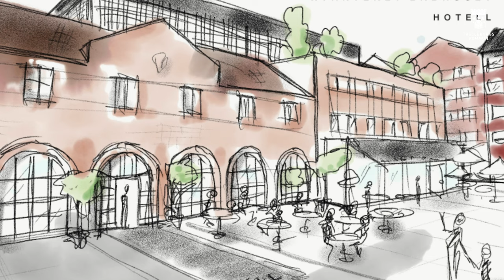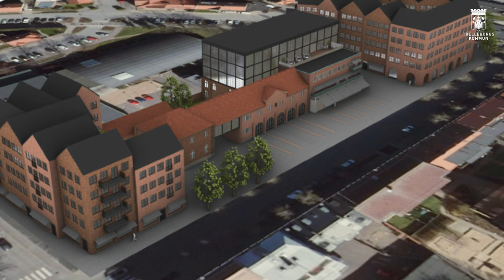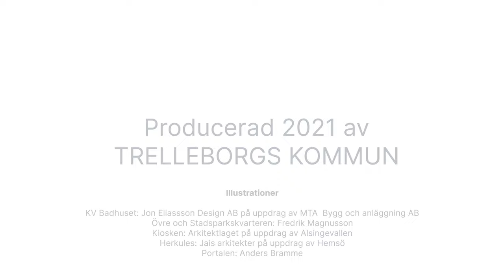Promenad i framtidens Trelleborgs stad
Guidad framtidsvandring på film i Trelleborgs centrum! Vi guidas av Anders Bramme, Lena Åkerman Borglund och Gunnar Göransson, medarbetare vid Samhällsbyggnadsförvaltningen, genom de planerade utbyggnadskvarteren i centrum.